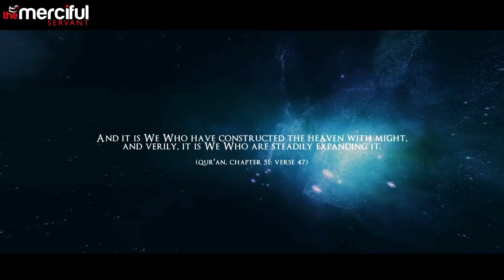Signs from the Creator - The Expanding Universe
Exclusive new series only on themercifulservant channel, where we will explain all the known scientific miracles from the Quran.

Video Footage: All footages used in our videos are licensed to MercifulServant Media, and you are not permitted to cut clips and use in your own videos (without permission from the original owner of the stock footage or images) Please contact us for more information.